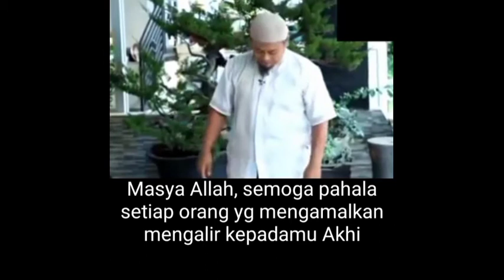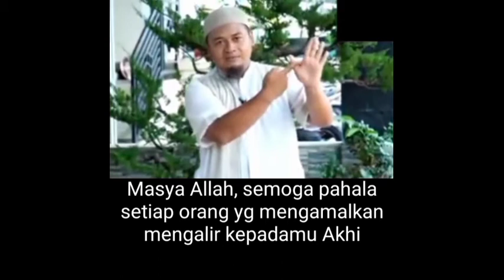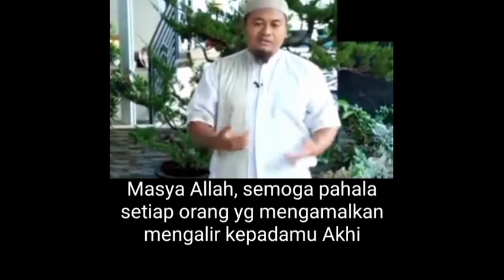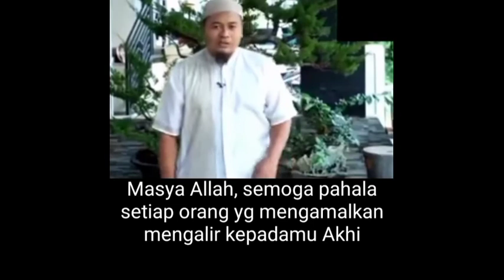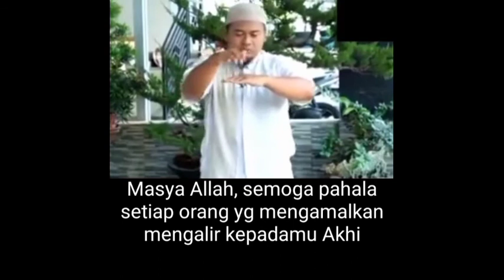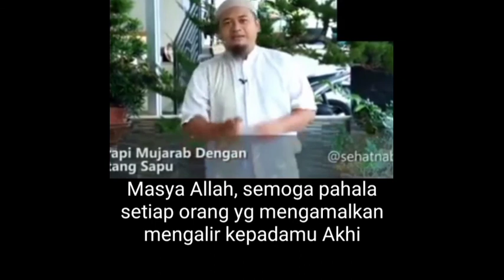Terapi sehat sederhana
Terapi sehat sederhana tapi mangaatnya besar